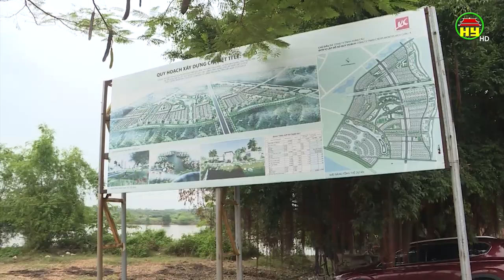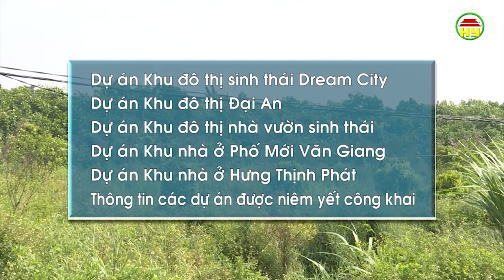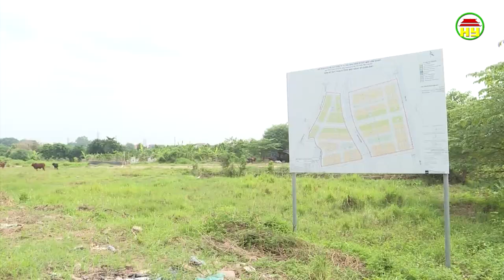Tạo sự đồng thuận trong công tác giải phóng mặt bằng